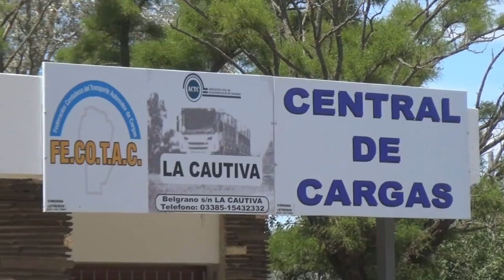JOSE LUIS BELTRAMONE - ENDA 2016